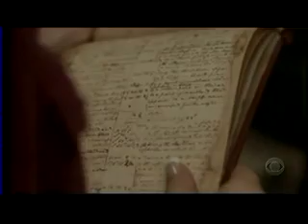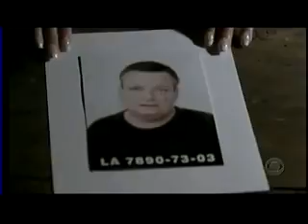The Handler Ep 6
A crime TV show which came out in 2003 and was cancelled after 14 episodes.